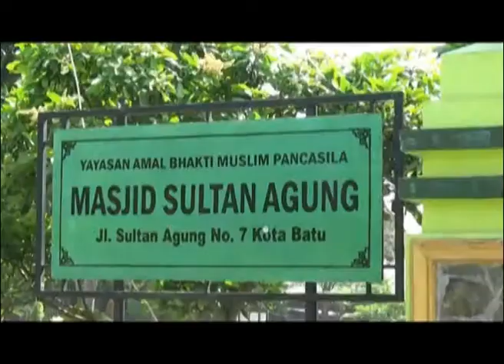BERBAGAI TANDA UNIK DI KOPER CALON JEMAAH HAJI